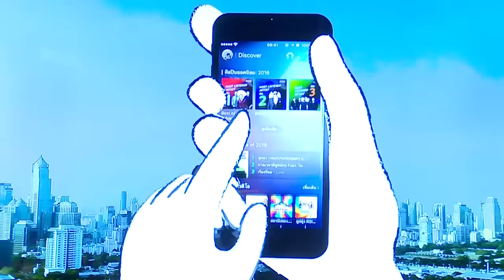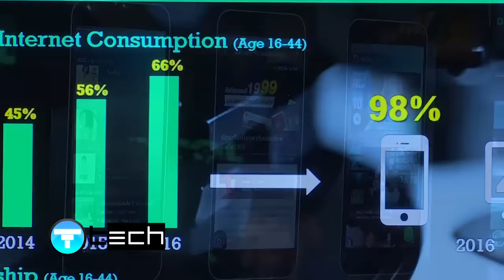ฉลองครบรอบ 1 ปี JOOX Music application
วันนี้เรามีภาพบรรยากาศงานฉลองครบรอบ 1 ปีแอพพลิเคชั่นฟังเพลงชื่อดังอย่าง JOOX Music Applicatiion แอพพลิเคชั่นฟังเพลงออนไลน์ที่มียอดดาวน์โหลดมากถึง 25 ล้านดาวน์โหลด และในปี 2560 นี้ JOOX ได้มีการอัพเดทแพลตฟอร์มต่างๆมากขึ้นทั้งแบบออนไลน์และออฟไลน์ แต่จะมีอะไรบ้างนั้น ไปดูกันเลย